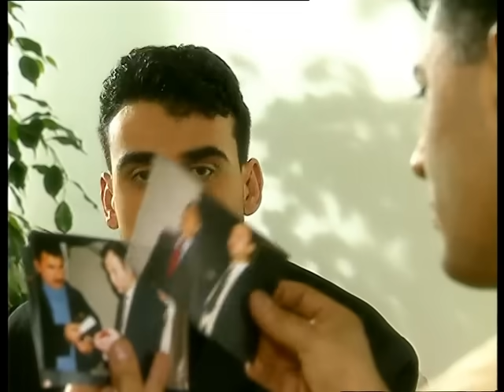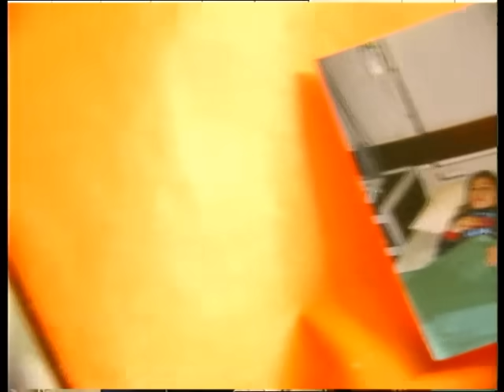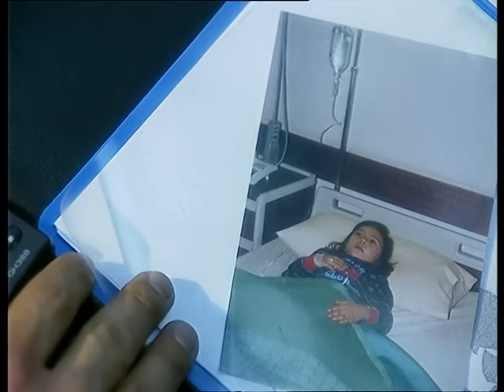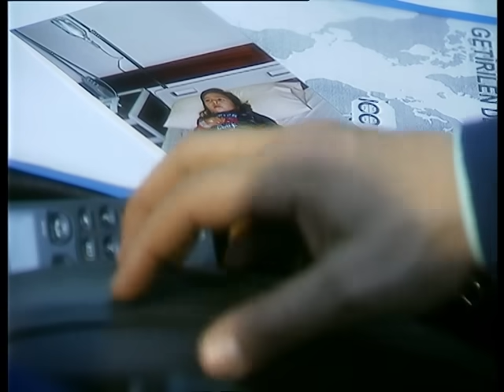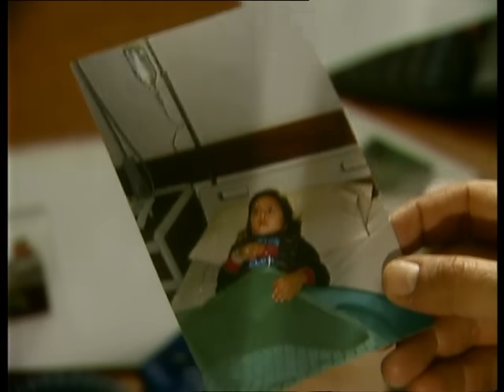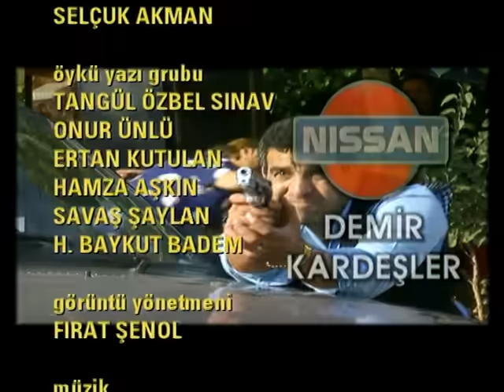Deli Yürek 22.Bölüm Tek Part İzle (HD)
Senarist : Ömer Lütfi Mete, Raci Şaşmaz, Bahadır Özdener, Güliz Kucur

Oyuncular;
Kenan İmirzalıoğlu
Oylum Öktem
Zeynep Tokuş
Melda Bekcan
Demir Karahan
Kürşat Alnıaçık
Ali Sürmeli
Besteci : Aria
Ülke  : Türkiye
Dili : Türkçe
Sezon sayısı : 4
Bölüm sayısı : 113

Prodüksiyon;
Yapımcı : Mustafa Şevki Doğan
Gösterim süresi : 60 dakika
Yapım şirketi : Sinegraf
Yayın bilgileri
Kanal;
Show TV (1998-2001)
atv (2002)